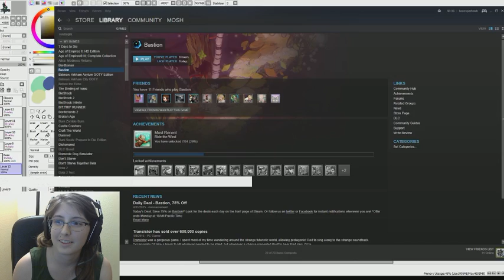Miss Mosh Plays : bastion Part 2!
And here's part 2 of Bastion!!